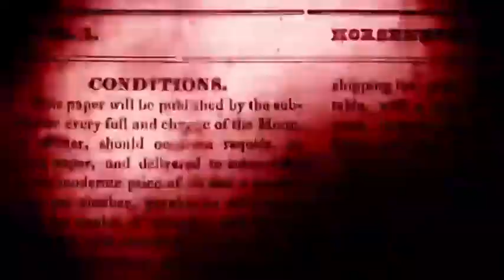16 de noviembre de 2021